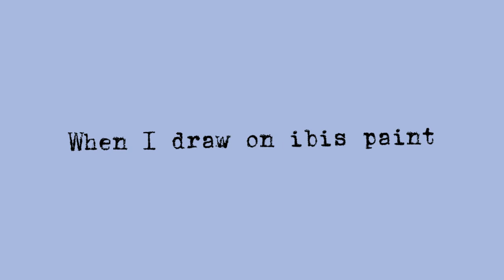When i draw on my phone vs. how i draw in real life